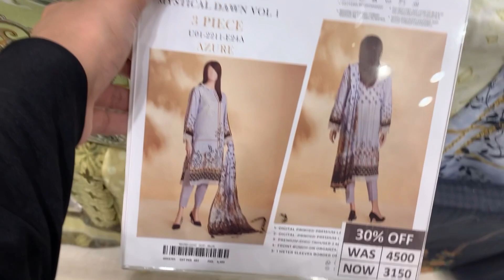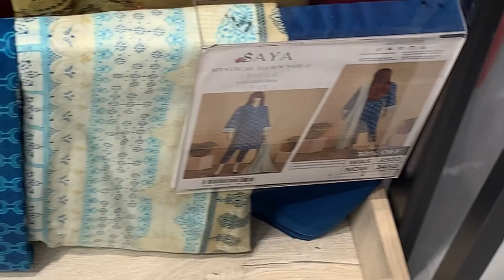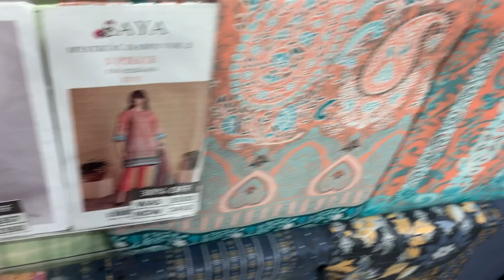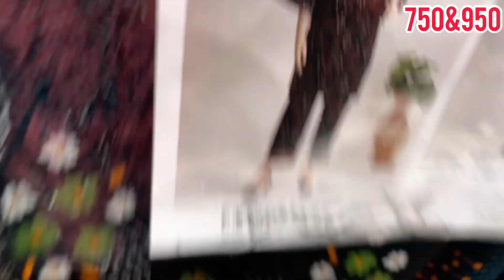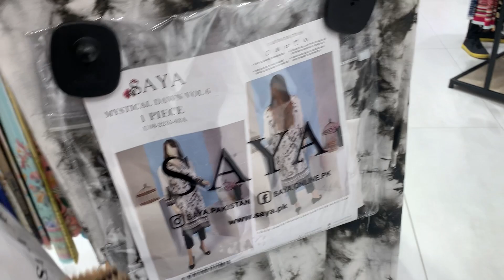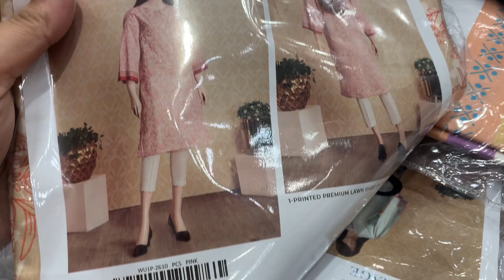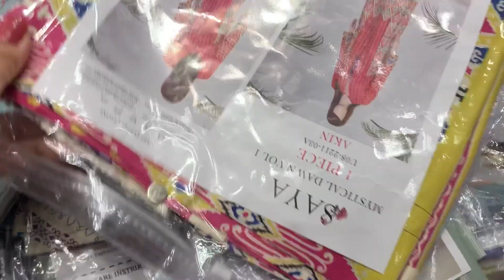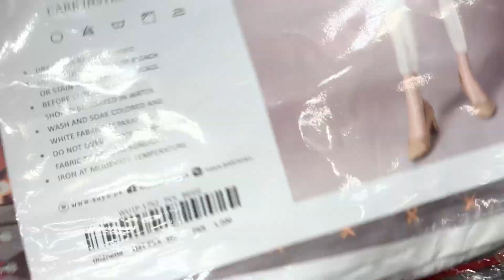Saya 50% Off Azadi Sale 2022||Unstitched Lawn (1pc,3pc) Collection on Very Reasonable Prices RS :750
saya online sale
for order